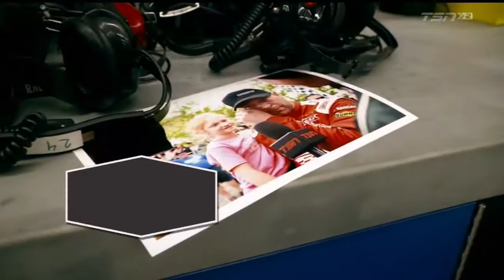2015 Nascar Canadian Tire Series: Year in Review - Part 6/7